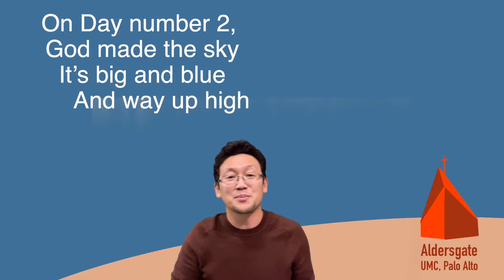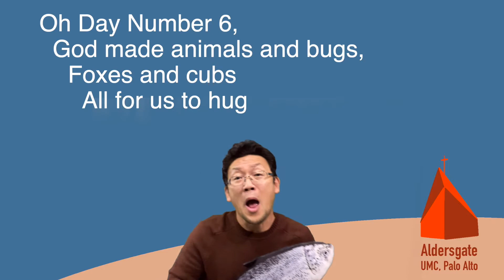Creation Song (cover)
Made for Halloween Sunday at Aldersgate UMC